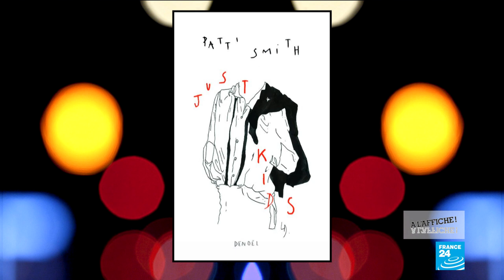Lou Doillon nous parle musique, dessin, et de la famille Birkin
Sonia Patricelli rencontre Lou Doillon. Actrice, mannequin, dessinatrice, chanteuse, Lou Doillon est une artiste totale. La fille de Jane Birkin et du cinéaste Jacques Doillon était en tournée pour son troisième album Soliloquy, lorsque la pandémie de Covid-19 l'a arrêtée net dans son élan. Elle sort aussi trois nouveaux titres autoproduits.